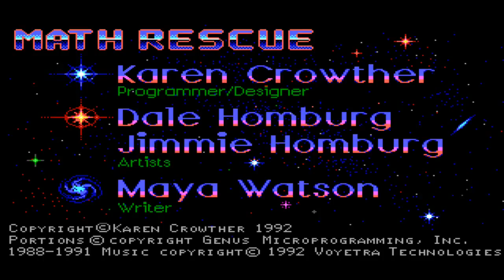Ice Cream, Volcanoes, And Flying Noses! | Let's Remember: Math Rescue! | DOS PC Game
A little review/gameplay/first impressions showcase of Math Rescue, released in 1992, developed by Redwood Games and published by Apogee Software.

Please excuse my small rants in this video ;)

From Wikipedia:

Math Rescue is a 1992 educational platform game created by Karen Crowther of Redwood Games and published by Apogee Software. Released in October, 1992, for the DOS platform, it is a loose successor to the earlier game Word Rescue, whose game engine was used to power the new game with minor changes. It was followed by Math Rescue Plus.

As the title suggests, Math Rescue revolves around solving math problems. Boxes float in the air. Touching a box transports the player inside it, where they solve a math problem to get points.

Math Rescue includes three episodes, called Visit Volcanos and Ice Caves, Follow the Gruzzles into Space, and See Candy Land, respectively. Only the first episode is distributed as shareware, while the others are available commercially. Each episode contains 15 levels.